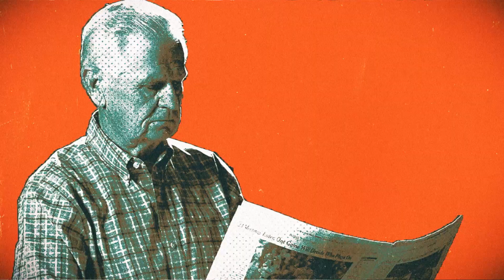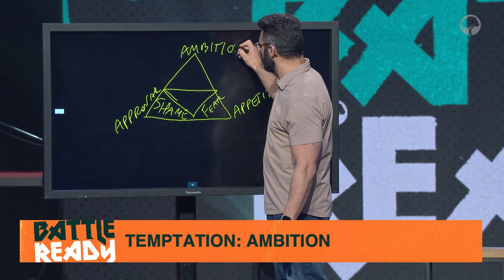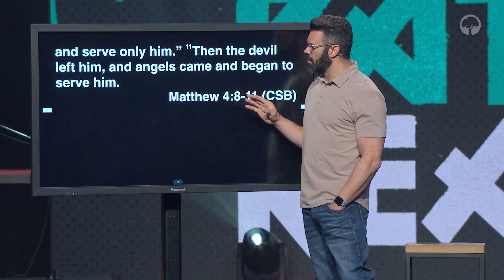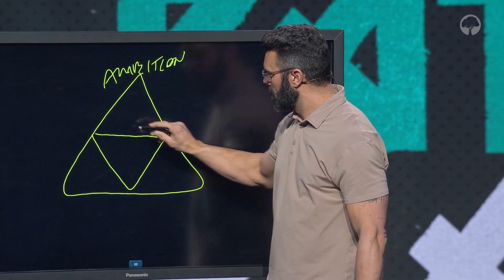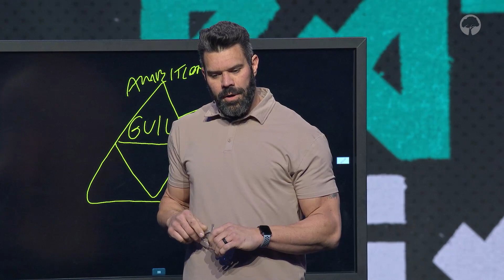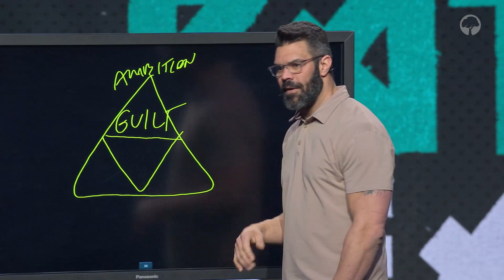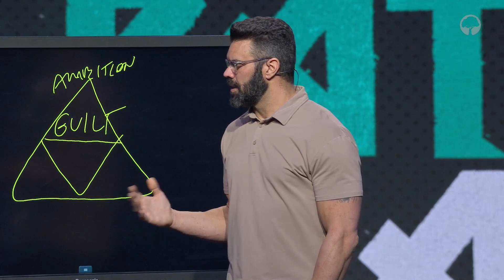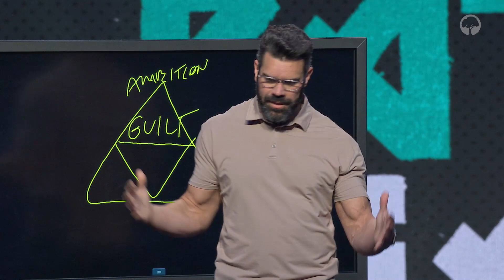"Am I Doing Enough?" - Battle Ready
In this message from November 14th, 2021, Pastor Robby discusses the third temptation that satan uses which is Ambition.